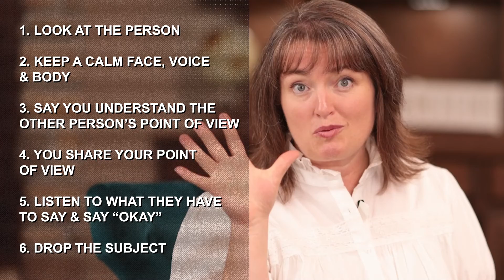4 Skills To Transform Your Parenting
There are so many negative connotations about being a parent and raising kids. While it's true that this takes a lot of work, it doesn't have to be as frustrating as people think! In this video, we'll talk about the 4 skills to transform your parenting so you can truly see the joys of being a parent!

Nicholeen Peck
Teaching Self-Government

00:00 Intro & Summary
01:00 What Is Self-Government?
02:26 How Self-Government Helps Families
04:50 4 Basic Skills For Self-Government
07:32 Importance Of Looking People In The Eyes
10:13 How To Follow Instructions
12:27 How To Accept A "No" Answer
13:52 What Accepting Consequences Really Mean
18:15 Benefits Of Disagreeing Appropriately
20:48 How The 4 Basic Skills Transform Your Parenting
23:35 Get The Calm Parenting Toolkit

Testimonials
“Her loving parenting techniques work with ALL children.”

Michelle

Julianne

Michelle Baker

Sandra